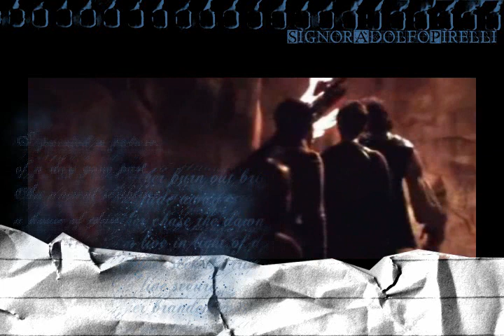I Miss You, My Narnia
I HATE Hannah Montana/ Miley Cyrus, but this song was just so wonderful, so perfect for the Pevensies, especially Lucy. At the end, it shows the miss of Mr Tumnus, that part in Prince Caspian was just so extremeley sad.
This video also shows my new "theme song" production tag that the beginning of the video. Hope the song fits with my username. ;)